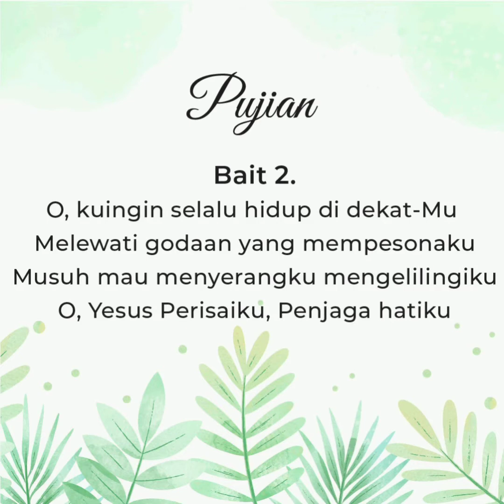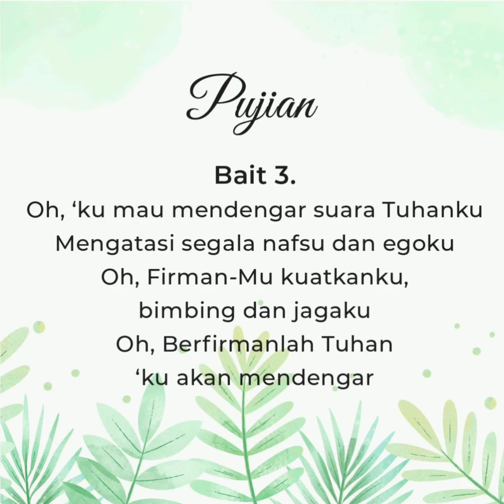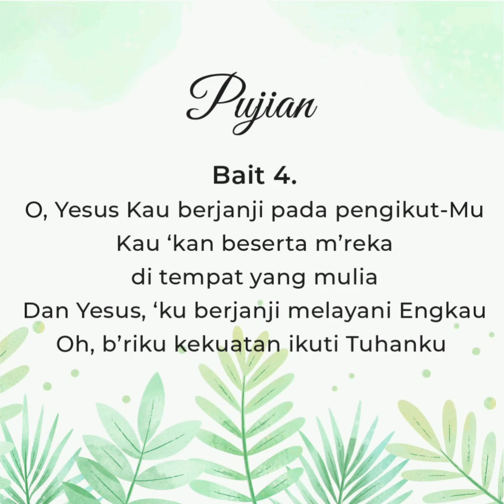O Yesus, Aku Berjanji (Oh Jesus I Have Promised) | In the pandemic time